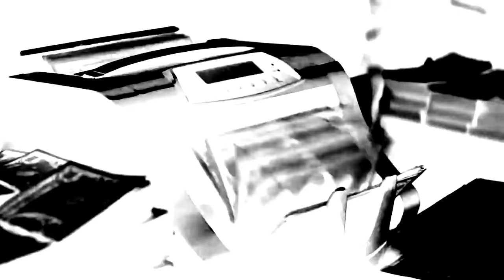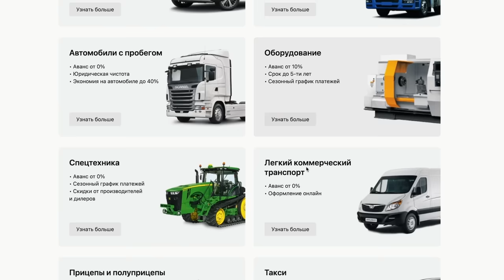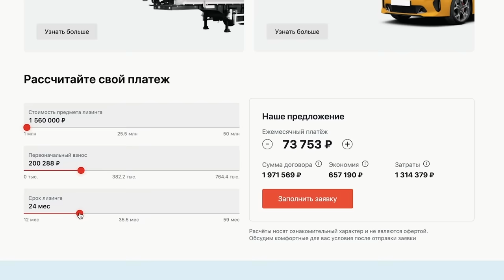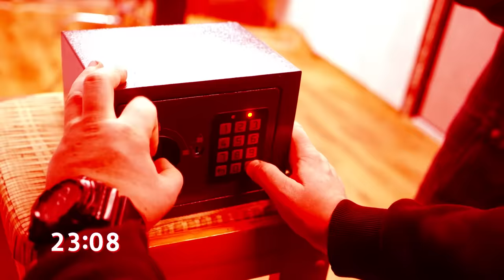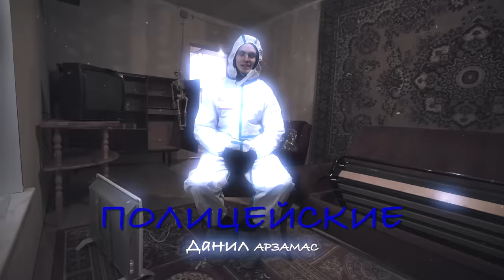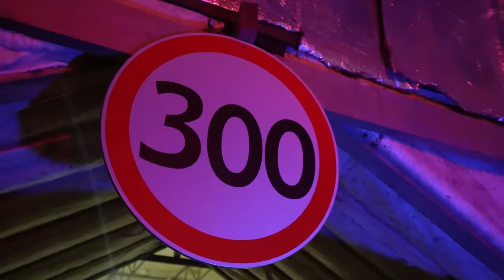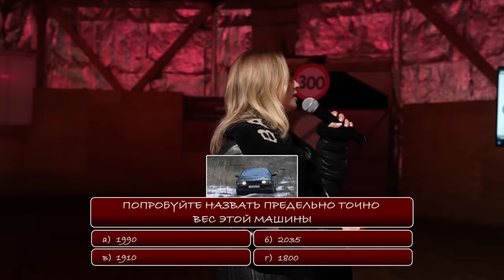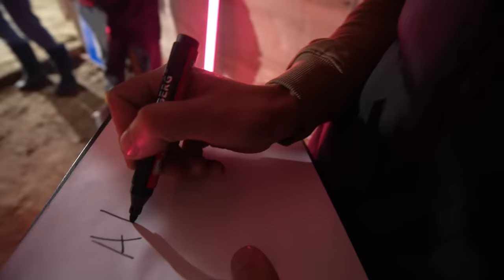ПОСЛЕДНИЙ ВЫЖИВШИЙ ЗАБЕРЁТ БУМЕР ЗА 5 000 000р ! «Игры за Бумер»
Описание: "Альфа-Лизинг — получайте любую технику для развития бизнеса за 1 день, а свои средства сохраняйте в обороте
Чтобы забрать лучшее предложение, переходите на сайт в раздел с акциями

10 участников, 1 победитель, 9 лузеров. Кто заберет главный куш и перевернет свою жизнь на 180 градусов? Смотрим!

Тайм-коды:
00:00 Трейлер
01:04 Первое испытание: Заложники vs Время
11:19 Первый выбывший
13:27 Второе испытание: разборки за гаражами
17:22 Дуэли: кто убит?
19:03 Третье испытание: Попал или Пропал
31:44 Подстава обернулась счастливым билетом!
33:41 Четвертое испытание: доносы на приятелей
38:58 Пятое испытание: Оживление Мертвеца
46:24 Кто забрал БМВ?

Реклама ООО "Альфамобиль" ИНН 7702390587 Erid: LjN8KHBx9